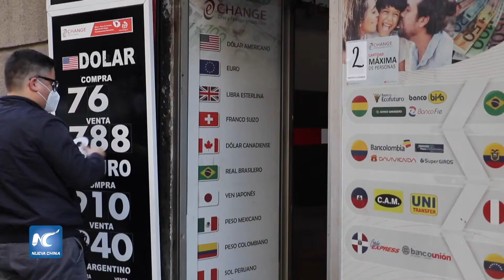Economía chilena crece sobre niveles prepandemia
El gobierno de Chile informó el martes que el país crece por encima de los niveles prepandemia, en el marco de la recuperación económica favorecida por los mejores indicadores sanitarios.